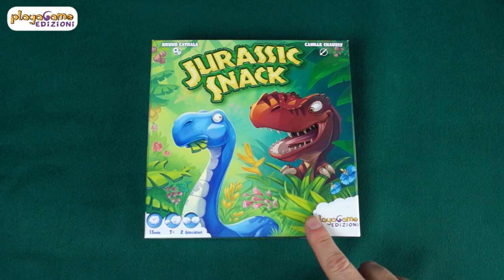Jurassic Snack - Tutorial di Gioco - Playagame Edizioni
Tutorial di Gioco su Jurassic Snack
Realizzato in collaborazione con il canale "Recensioni Minute".

In questo video vi mostreremo i materiali di gioco ed il regolamento completo di Jurassic Snack. Sarete pronti ad affrontare in pochi minuti la vostra sfida giurassica!

Per qualsiasi dubbio o consiglio siamo qui a vostra disposizione.